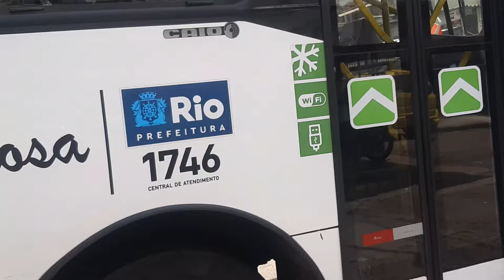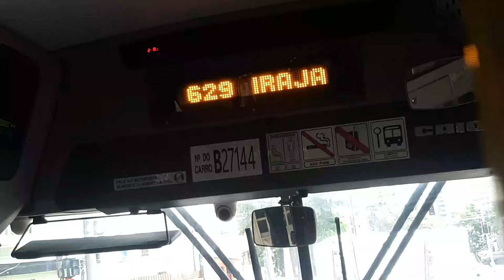629 - Saens Peña X Irajá (Via Jacarezinho)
Caprichosa Auto Ônibus
CAIO Apache Vip V
CHASSI: Mercedes Benz OF - 1619 Euro 6